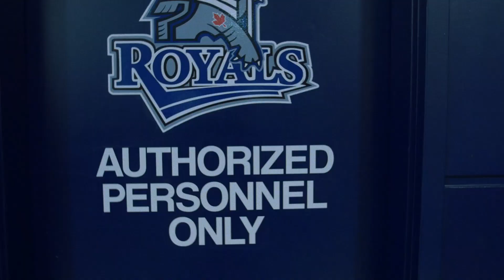Royals TV - Meet the Royals - Doust, Herauf & Miller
Join Royals Logan Doust, Jacob Herauf and Carson Miller as they grab some sushi and drive around Victoria!